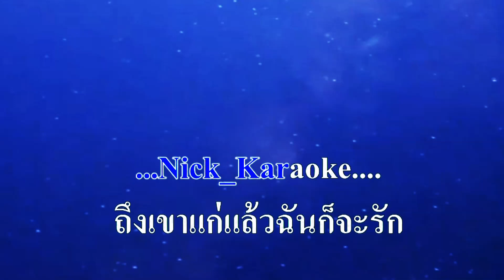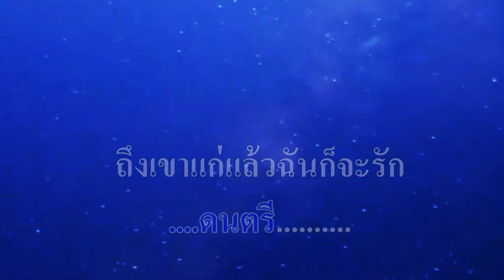♬รักคนแก่ดีกว่า บุปผา สายชล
ศิลปิน:บุปผา สายชล